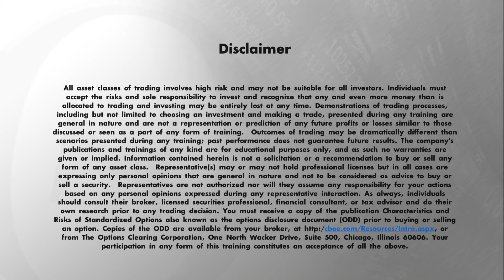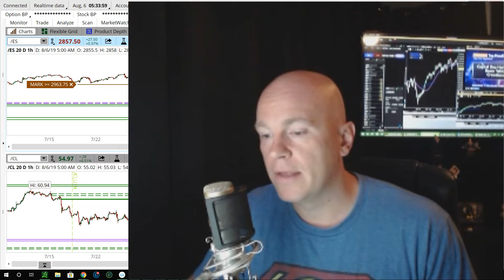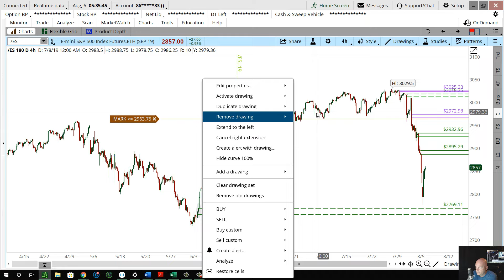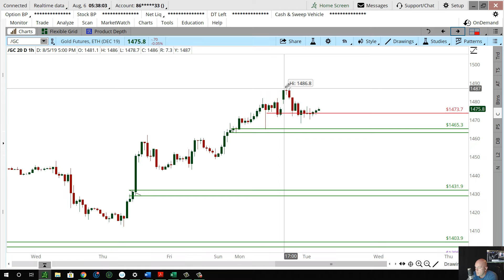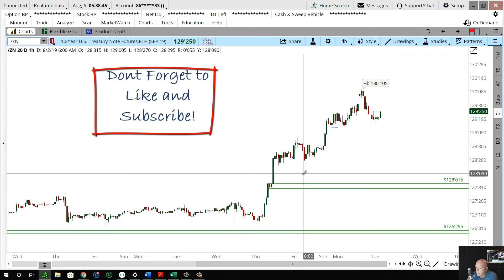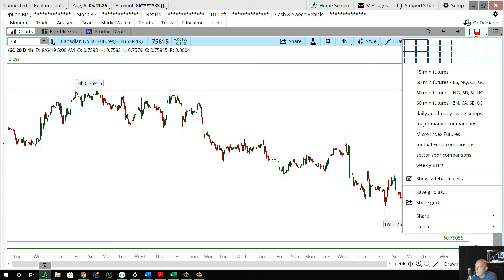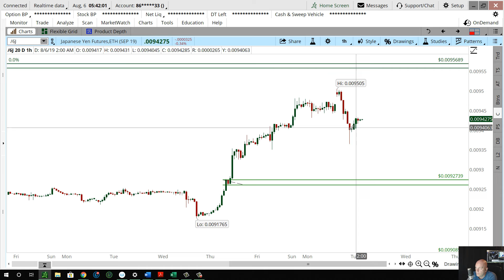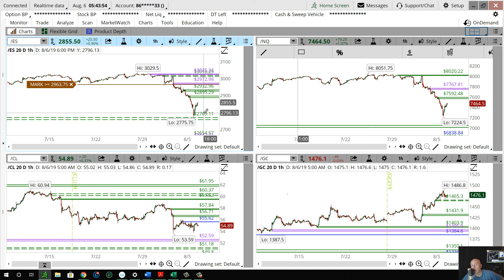Daily Market Commentary - 08/06/2019